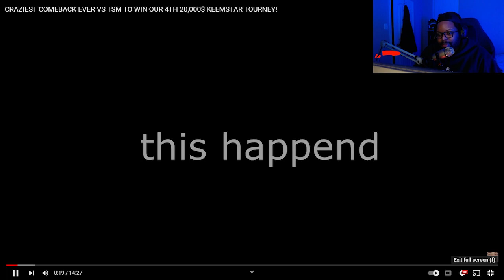NOOB Reacts To NOSTALGIC Cloakzy Fortnite Friday Gameplay!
@Cloakzy and Tfue went crazy back in the day in these!